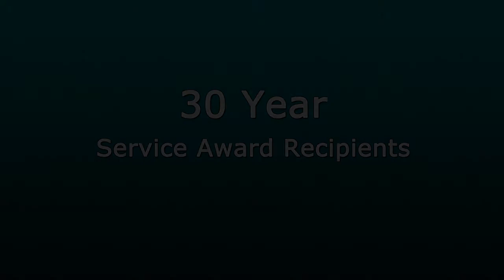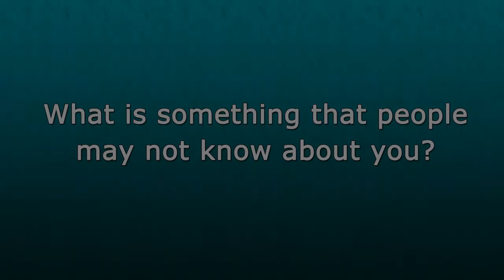CCAC 30 Year Award